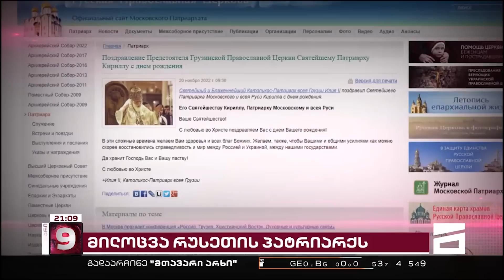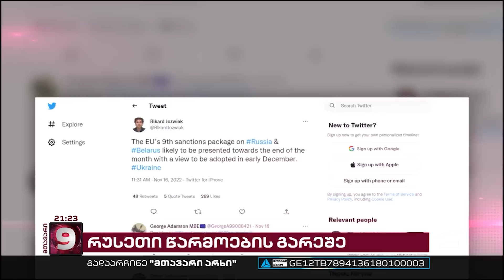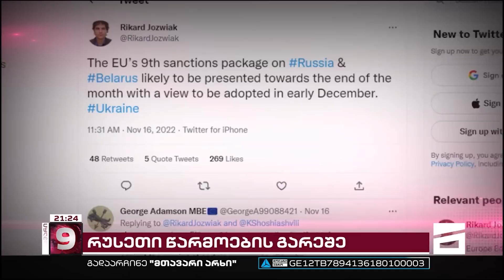მთავარი 9 საათზე - 23.11.2022